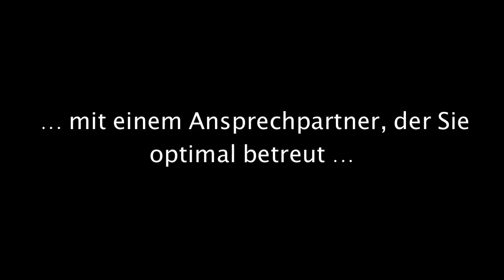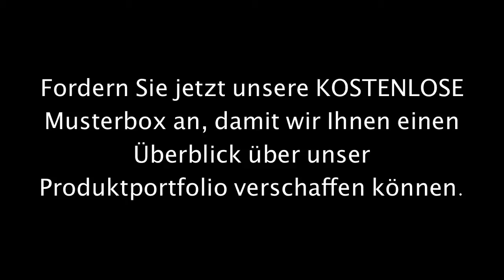Bunzl - Vertrauen Sie der Nr. 1